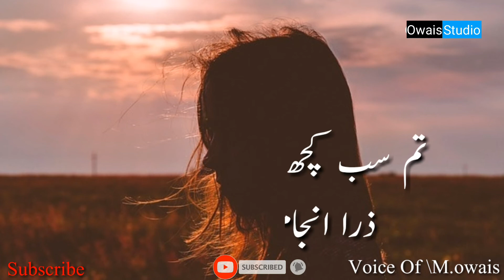ابھی سورج نہیں ڈوبا_Sad shero shayari in urdu_Heart touching poetry in hindi_heart broken Shayari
Lyrics